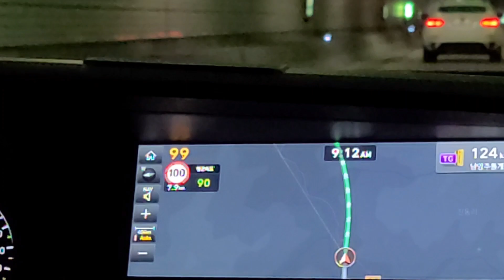Seoul South Korea Tour #1 BANGLA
It was a sudden tour to Seoul, South Korea. I finished my job at 8 mornings. Mamun requested me to join him to visit Saem. So, I joined Mamun and made this vlog on how we found Saem in Seoul. Let’s watch the video.

2.